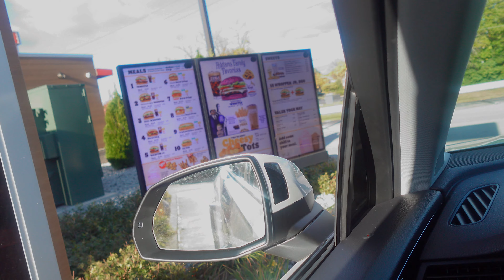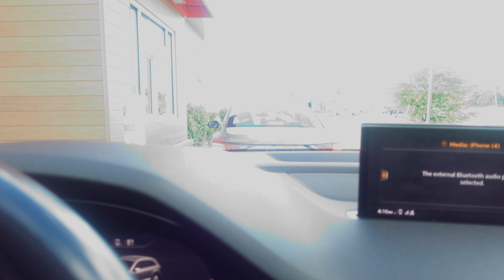Trying the Addams Family Meal at Burger King | IS IT WORTH THE HYPE?